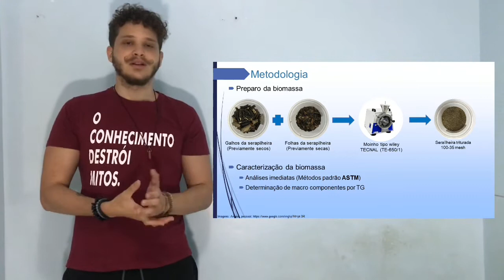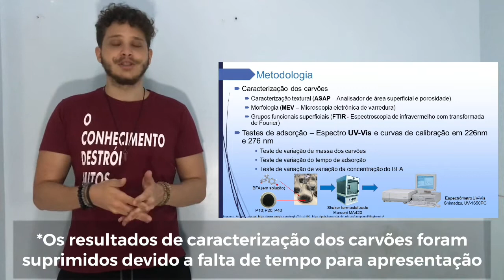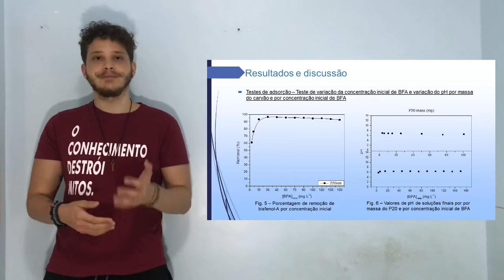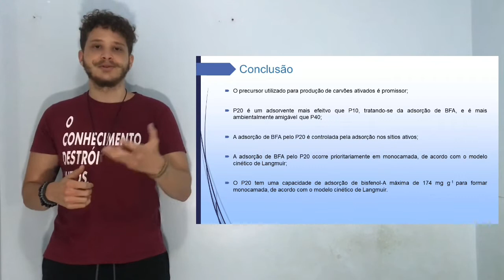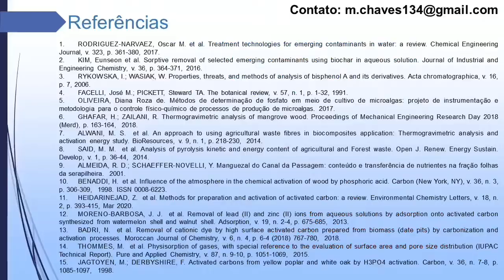Materiais Carbonáceos Nanoporosos Sustentáveis Aplicados na Adsorção de Bisfenol-a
Autores:
JOSÉ LUIZ CUNHA CORDEIRO, MATHEUS CHAVES MOREIRA DA SILVA

Descrição:
Bisfenol-A é constituinte de diversos polímeros plásticos e pode ser classificado como um contaminante emergente, um grupo heterogêneo de substâncias, que causam efeitos adversos à saúde humana e ao ecossistema no qual estão inseridos. O bisfenol-A, por exemplo, pode causar desde a puberdade precoce ao crescimento vaginal, mamário e uterino, podendo desencadear em outros problemas. Essas substâncias vêm adquirindo uso cada vez maior pela sociedade, todavia ainda são pouco monitoradas e não são removidas no tratamento convencional de águas e esgotos. Porém métodos alternativos podem ser utilizados para sua remoção, como o uso de carvões ativados. Os carvões se apresentam como uma boa alternativa pois, dentre outros fatores, podem ser produzidos a partir de resíduos de biomassa abundantes, baratos e de ocorrência natural. Um bom exemplo é a serapilheira, que é a camada superficial do solo composta de resíduos orgânicos. Portanto pretende-se utilizar essa biomassa para produção de carvões ativados que serão empregados na remoção dos poluentes emergentes, um deles o bisfenol-A, em fontes aquosas. A biomassa foi caracterizada utilizando métodos padrões ASTM, além de análise termogravimétrica. Para o preparo dos carvões a biomassa foi impregnada com ácido fosfórico, em uma pirólise hidrotérmica, e propriamente carbonizada em pirólise a seco. Os materiais produzidos tiveram sua textura analisada por adsorção de N2, suas morfologias foram investigadas por MEV e grupos funcionais superficiais por FTIR. Os testes de adsorção foram realizados em frascos de Erlenmeyer, postos para agitar em um agitador e as soluções finais dos testes de adsorção foram lidas por espectroscopia na região do ultravioleta e visível (UV-Vis). A biomassa se mostrou promissora para o desenvolvimento dos materiais adsorventes e os materiais produzidos indicaram capacidades adsortivas de até 174 mg/g, frente ao bisfenol-A.